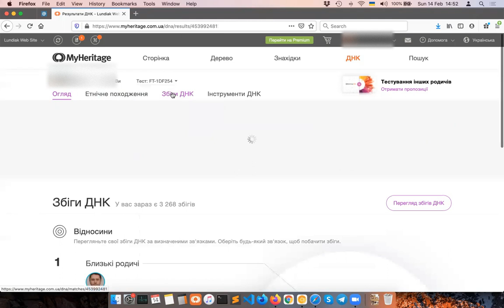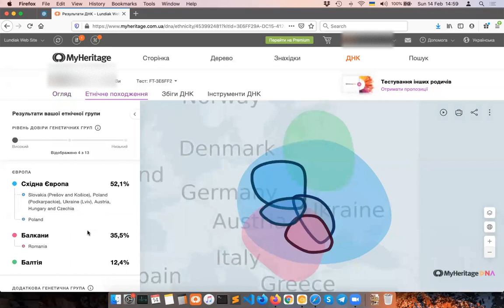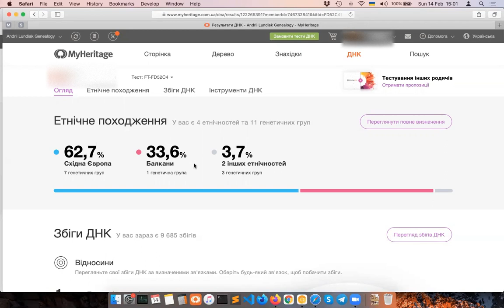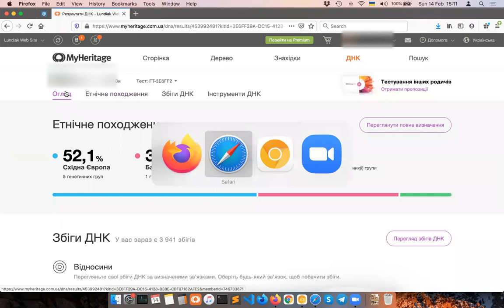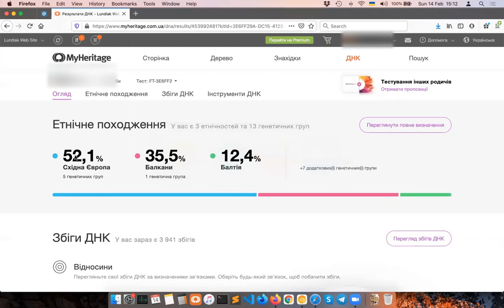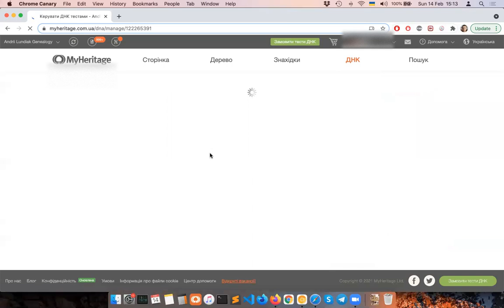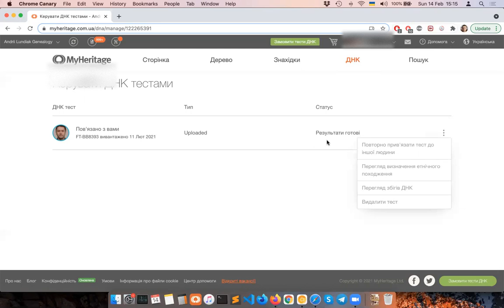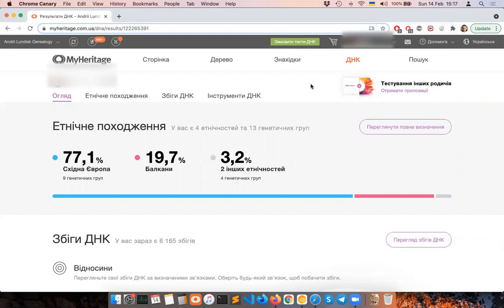Оновлені результати після перезавантаження FTDNA файлу до MyHeritage [Feb-2021]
Станом на 14-Лют-2021 дані етнічного походження:

===  для мене ( 00:00 - 11:11 ):
77.1% - East European (2.9% increase)
19.7% - Balkan (2.7% increase)
2.2% - Ashkenazi Jewish (1% increase)
1.0% - Italian (0.1% increase)
ЗНИКЛИ: Iberian 4.7%, Middle East 1.2%, Oceania 0.5%.

=== для мами ( 20:40 - 38:14 ):
62.7% - East European (0.2% increase)
33.6% - Balkan (4.6% increase)
2.8% - Ashkenazi Jewish (same, no changes)
ЗНИКЛИ: Iberian 5.7%,
ПОЯВИЛИСЬ: "Irish, Scottish, and Welsh" 0.9%

=== для тата ( 11:11 - 20:40 ):
52.1% - East European (1.1% increase)
35.5% - Balkan (2.8% increase)
12.4% - Baltic (1.3% DECREASE)
ЗНИКЛИ: Italy 2.6%

Попереднє відео (в якому я описую результати від 2017-го року, коли я первинно зробав завантаження файлу FTDNA до системи MyHeritage)